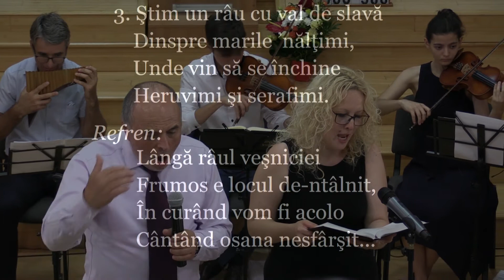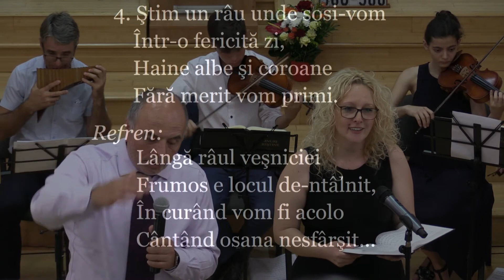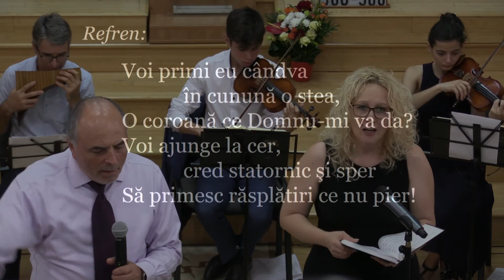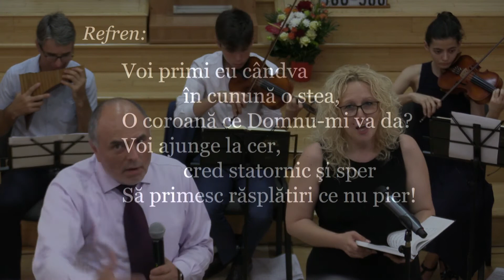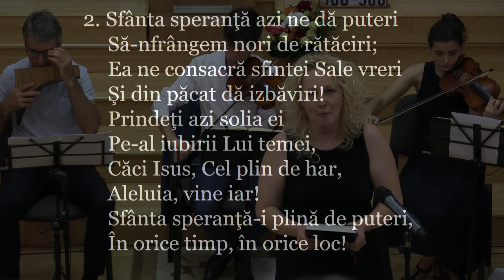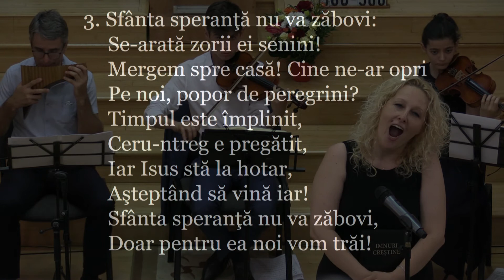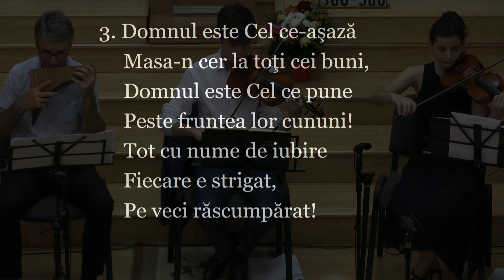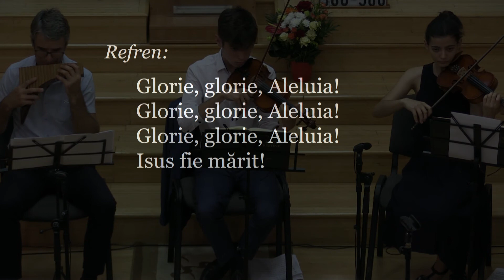Program muzical 24 iulie 2021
33:22  As The Deer
40:52  Harmonica in the Garden